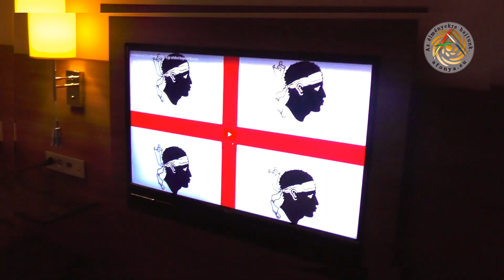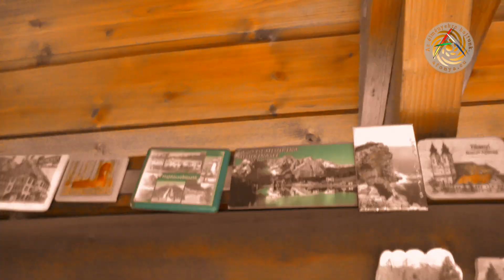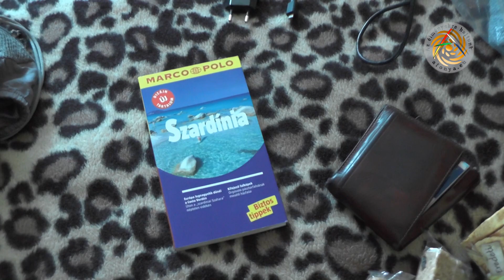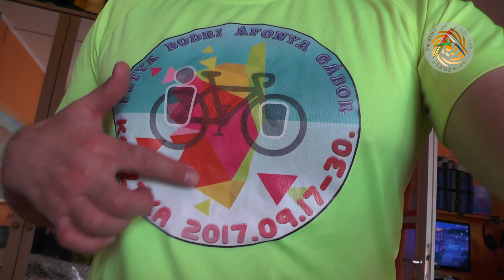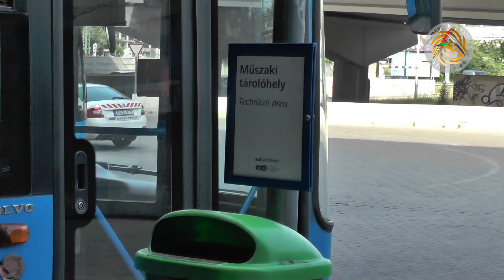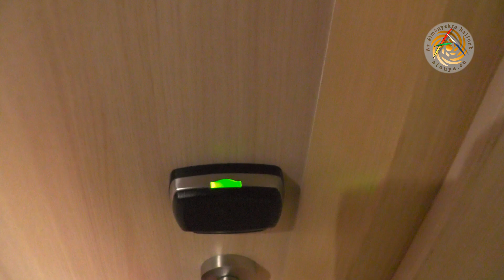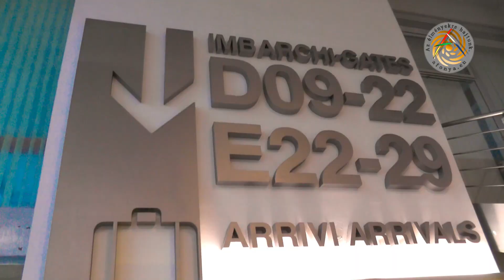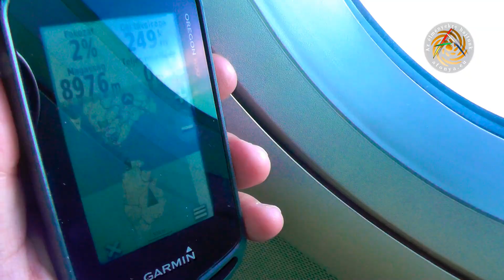Nuraghék szigete: Szardínia - 1. "Repülni hív a magas ég" - 2018.05.16-19.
Életem első repülésére kísérhetsz el ebben a filmemben. Bringámat motorok közé erősítve kamion vitte autópályán és komppal a szárd Olbiába. Egy kis bringázás azért lesz a film elején és a végén is! De az igazi bringás kalandok a következő részekben lesznek csak!